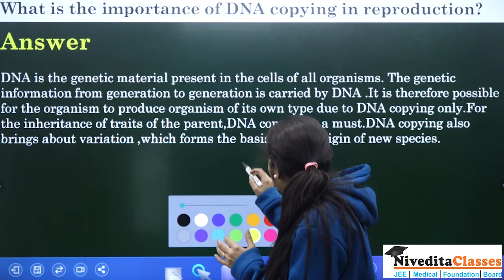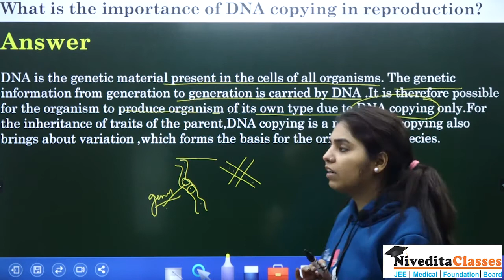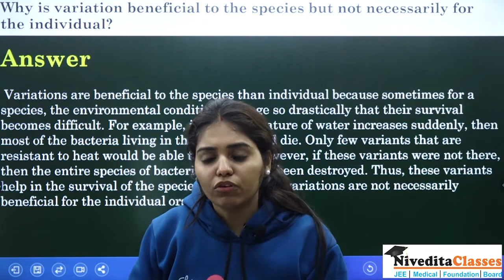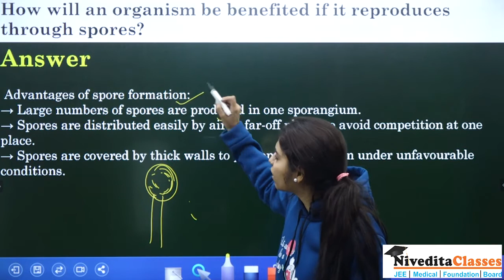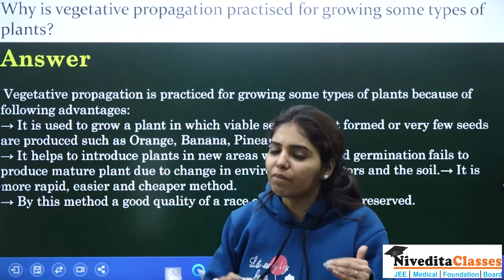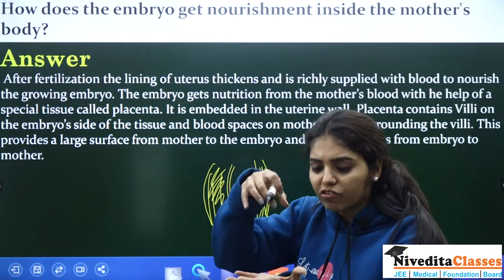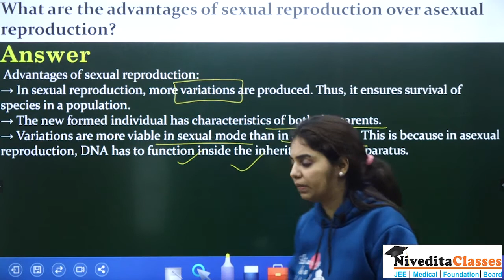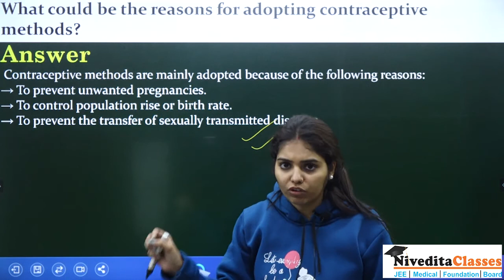Important Questions || How do Organisms Reproduce? NCERT Questions || Class 10 || CHAPTER 8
Class 10 | CBSE NCERT | Science | Ch 8 | How do Organisms Reproduce || Questions Answers
These are videos for CBSE Class 10 Science where the explanation is given in Hindi.

In How do Organismz Reproduce, we have covered the following topics.

Introduction,
Asexual Reproduction,
Modes of Reproduction,
Sexual Reproduction in Flowering Plants,
Sexual Reproduction in Human Beings,
Female Reproductive System,
Reproductive Health,
Properties,
Question Answers,
Extra Questions,
how do organisms reproduce classs 10 ncert solutions | reproduction class 10 important questions
How do Organisms Reproduce CLASS 10 SCIENCE NCERT SOLUTIONS CHAPTER 8 HINDI
Find Class 10 CBSE Board Question Papers ALL Subjects :
NCERT science class 10 CHAPTER 8 How do Organisms Reproduce

About Nivedita Classes: Nivedita Classes is a Premier Coaching Institute in Delhi for JEE Main/Advanced, NEET/AIIMS-MBBS & Class IX - XII CBSE Board Exam Preparation.